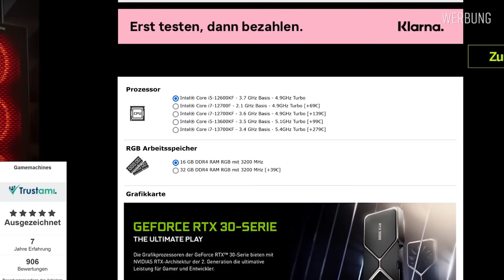TOP 10 ► Die besten Survival Games - 2023 Edition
In diesem Video geht es um Survival Games, bei denen ihr ums Überleben kämpfen müsst und dabei die große Freiheit habt, zu tun, was ihr tun wollt.

★ NEUE Amazon Gaming Angebote

★ Die Links sind Amazon-Partnerlinks. Ich erhalte einen kleinen Prozentsatz für die Vermittlung. Die Produkte sind über die Links nicht teurer als sonst.

▬▬ Video Tipps ▬▬

▬▬ Übersicht ▬▬

00:00:00 Intro und Hinweise
00:00:37 Sponsoring
00:00:54 Grounded
00:01:58 Raft
00:03:01 The Forest
00:04:03 7 Days to Die
00:05:03 Valheim
00:06:07 DayZ
00:07:14 Project Zomboid
00:08:21 ARK: Survival Evolved
00:09:24 Rust
00:10:28 Sons of the Forest
00:11:40 Eure Tipps?

▬▬ Musik ▬▬

Grounded - Main Theme
7 days to die Theme Song
DayZ - Main Menu Music
Project Zomboid - Main Theme
Sons of the Forest - Main Theme
Mittagspackung Jingle
+ Trailer Musik